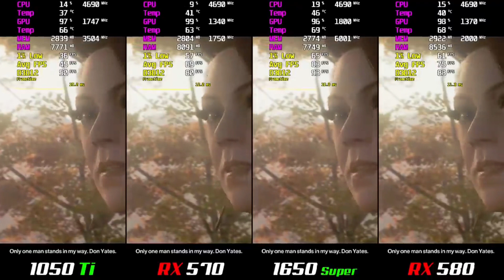GTX 1650 Super vs RX 580 vs GTX 1050 Ti vs RX 570 Benchmark Comparison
GTX 1050ti

RX 580